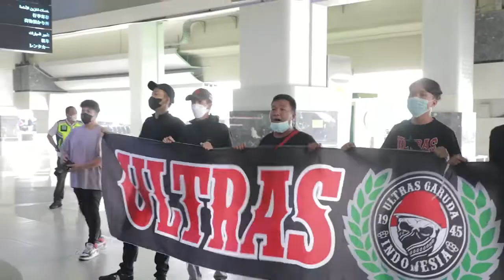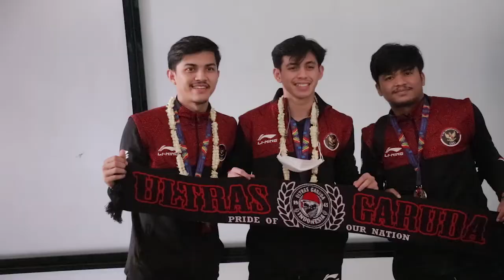TIMNAS FUTSAL SEA GAMES VIETNAM KEMBALI TIBA DI TANAH AIR